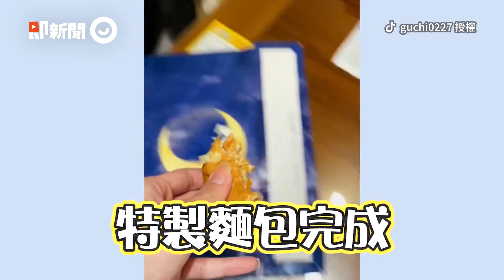哈士奇愛吃蔬果🥦 見青椒兩眼放光狂啃｜狗｜寵物｜素食｜精選影片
☑影片授權：網友 邱育惠